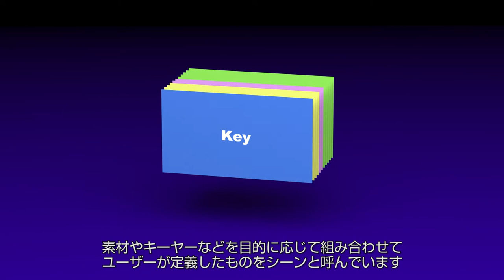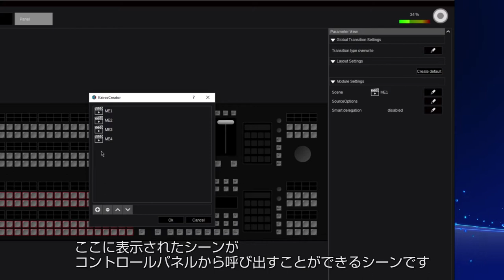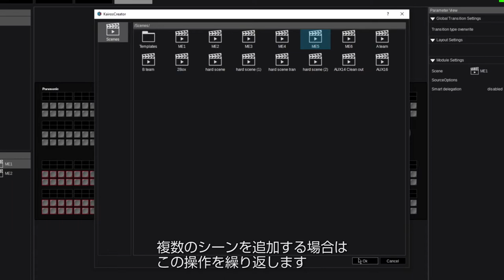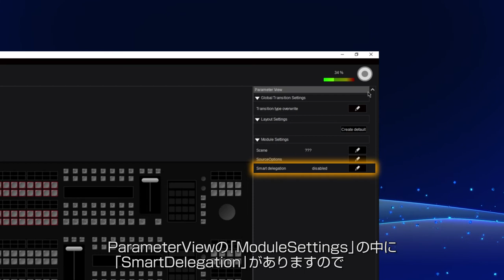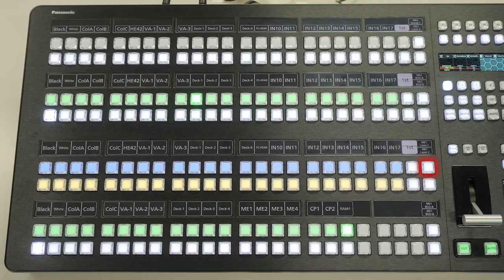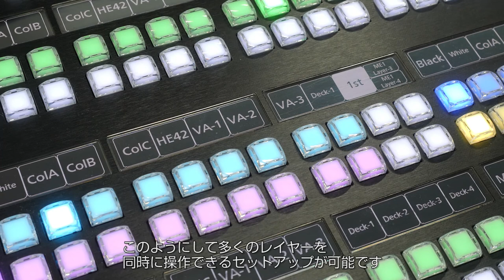「コントロールパネルの応用機能」 - KAIROSチュートリアルビデオ Vol.1 -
(1) バーチャルインプットの設定
(2) コントロールパネルの応用機能 ← ココ
(3) パラレル映像編集
(4) レイヤーフリーのシーン作成
(5) KAIROSの機能拡張
(6) CleanMask機能
(7) 映像合成の基本機能
(8) トランジション機能
(9) Fxinput
(10) マクロ機能